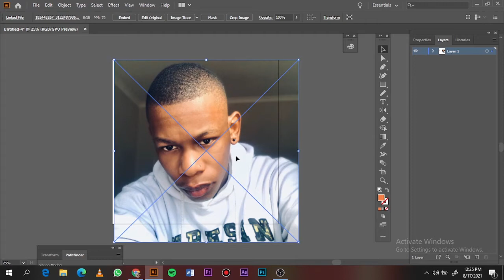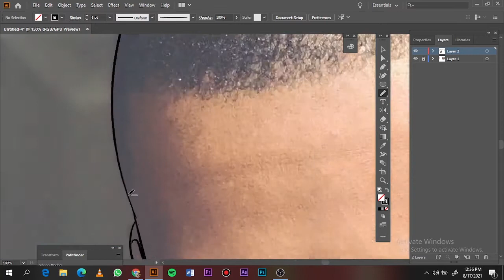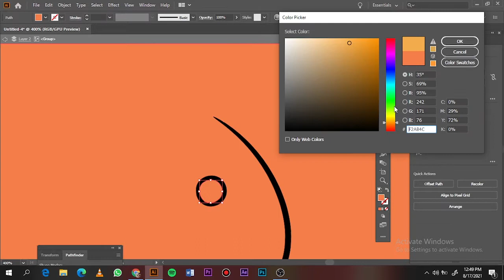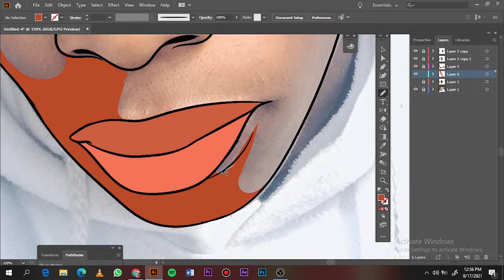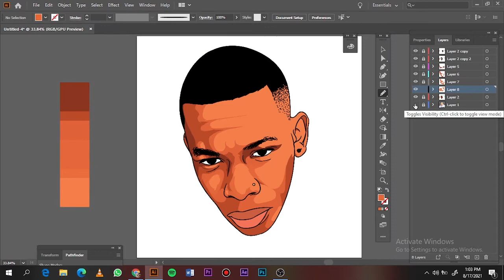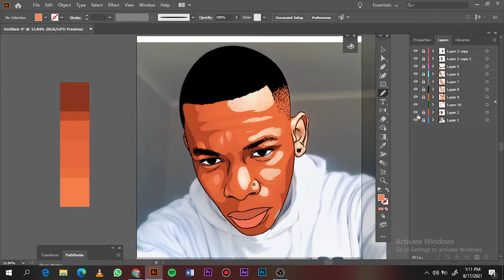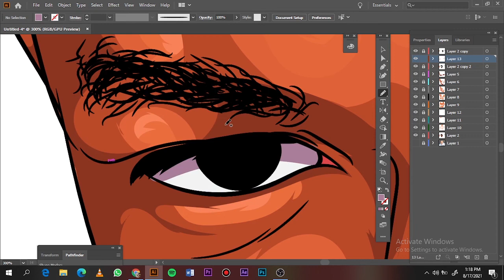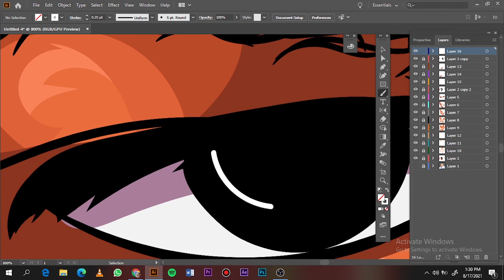Tutorial-HOW TO CARTOON YOURSELF//ADOBE ILLUSTRATOR-Dintle on The Track